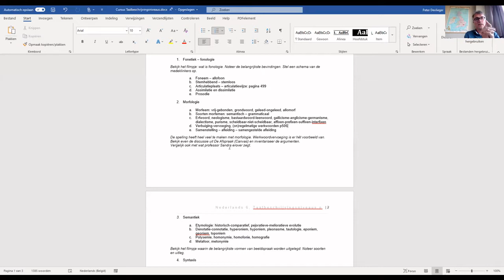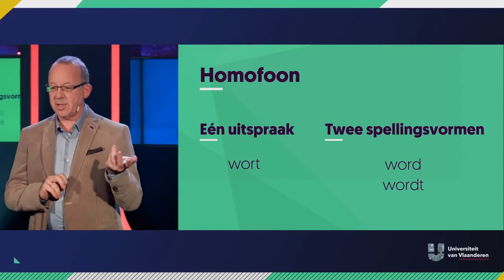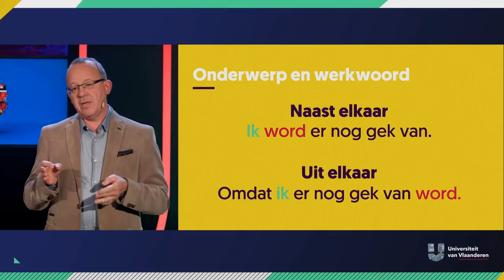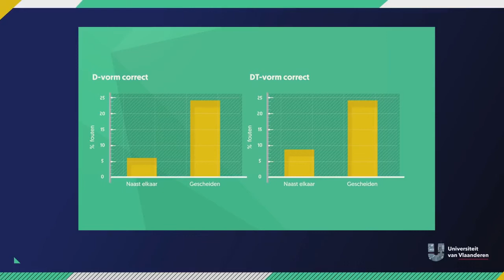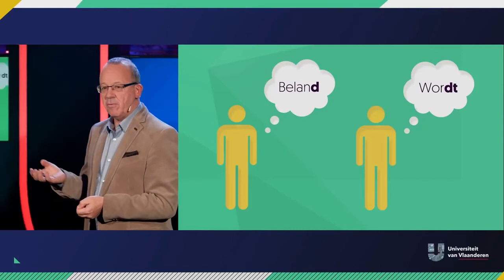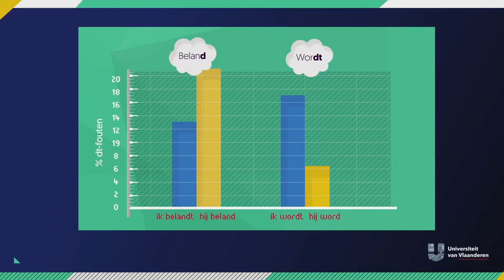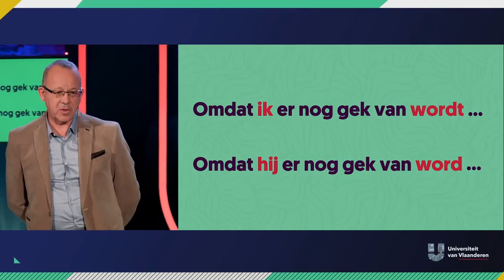taalbeschrijvingsvelden 2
taalles